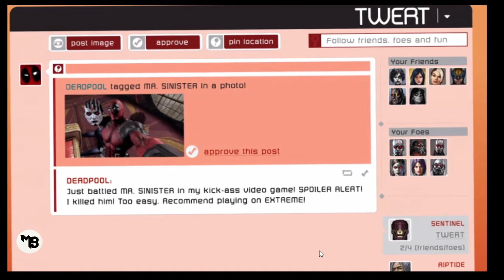DEADPOOL Gameplay Walkthrough Part 36 let's play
pc gaming recorded.